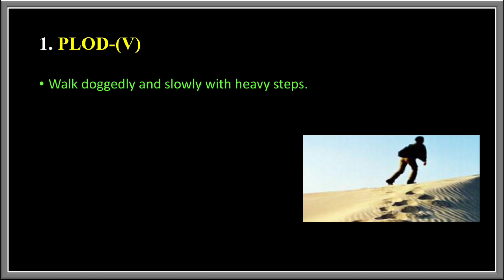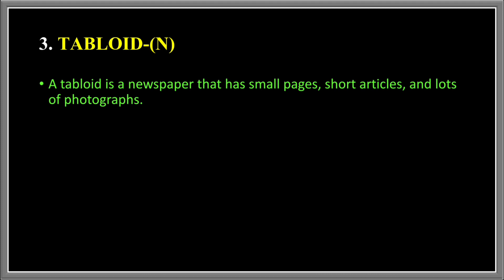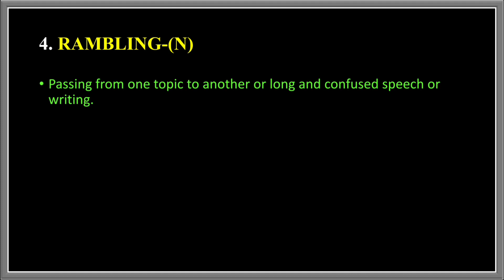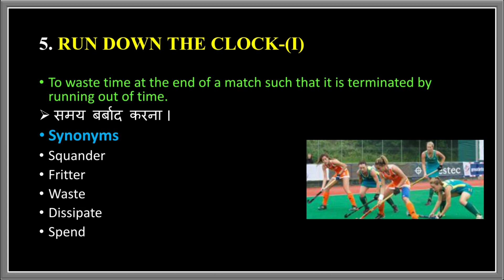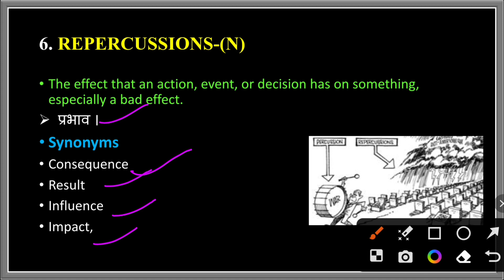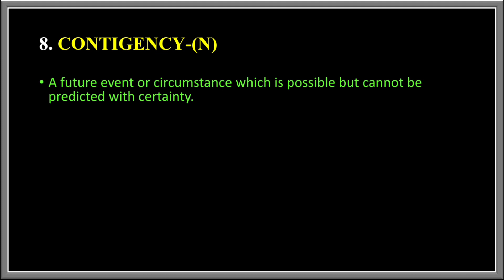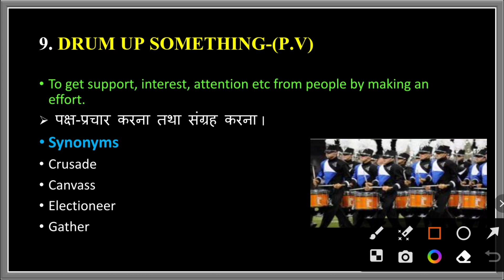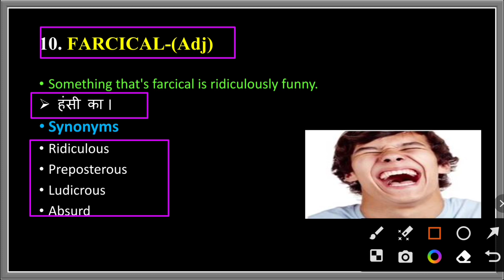The Hindu Vocabulary Today 15 January 2023 | The Hindu Editorial Vocabulary Today | Learn Till Life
Welcome to Learn Till Life.

The Hindu Vocabulary Today 15 January 2023 By Kunwar Sumit Singh

 The Hindu Vocabulary Today 15th January 2023 | The Hindu Editorial Today | Vocab | Learn Till Life

Today's editorial